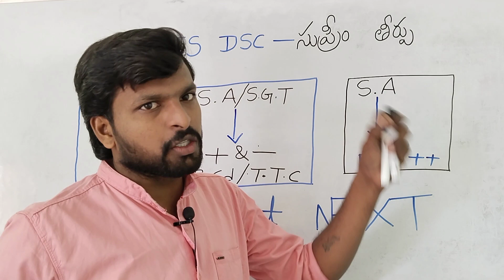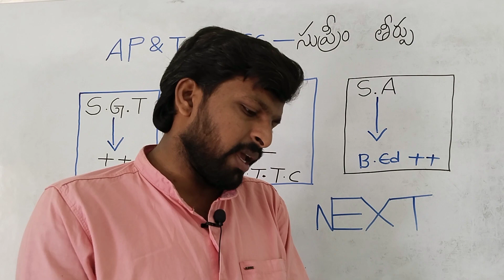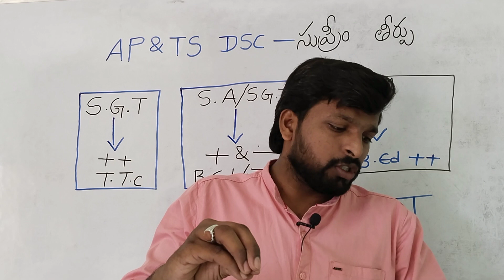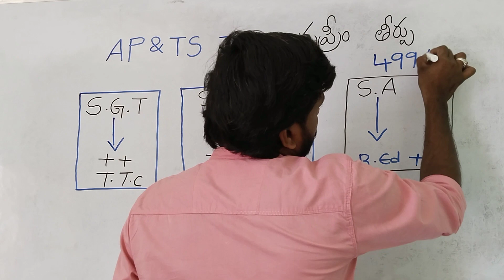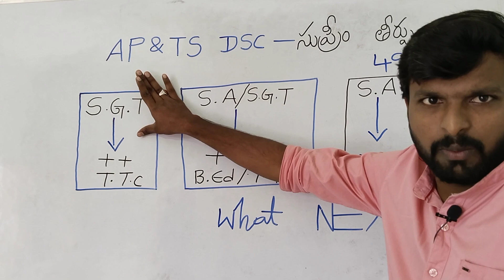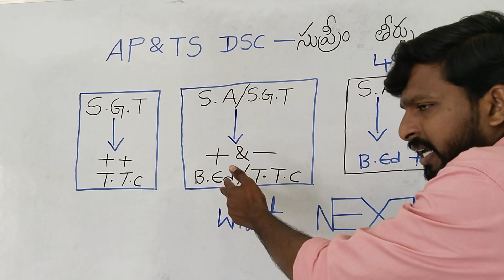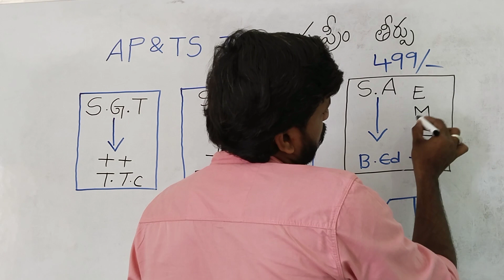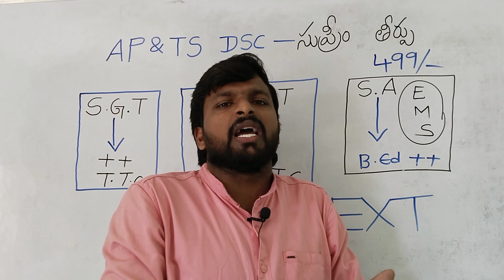TTC vs b.ed సుప్రీం తీర్పు|Sgt vs b.ed supreme court final judgement|ap dsc supreme court judgement